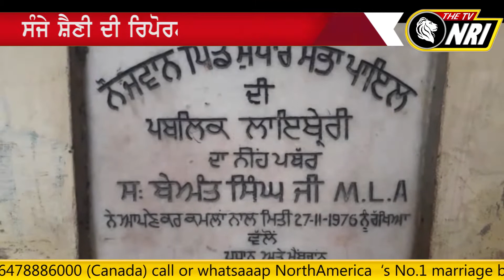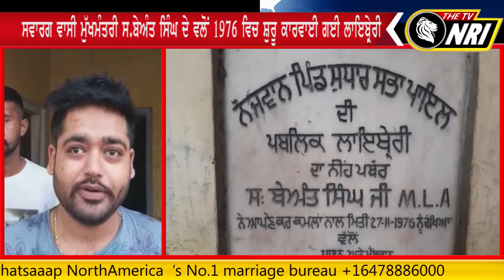S.Beant Singh ਨੇ ਕੀਤੇ ਸੀ ਬਹੁਤ ਵੱਡੇ ਕੰਮ,ਹੁਣ ਦੇਖੋ ਲਾਇਬ੍ਰੇਰੀ ਅਤੇ ਜਿਮ ਦਾ ਹਾਲ- Khanna News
khanna latest news
khanna punjab news
S.Beant Singh ji news
khanna payal news